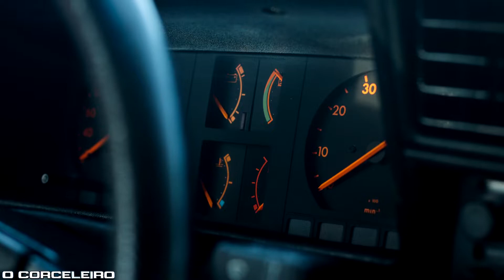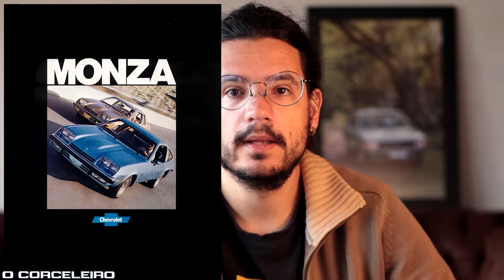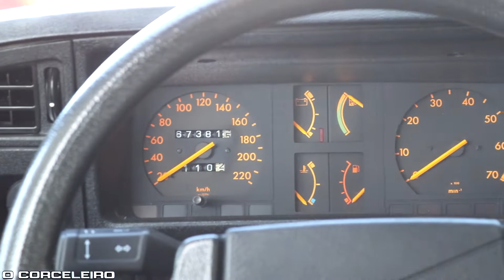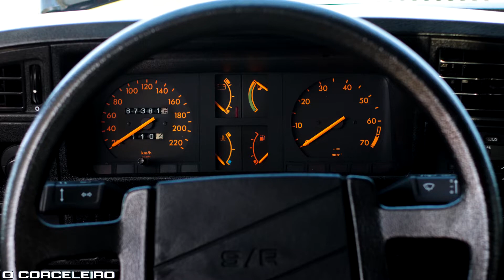Chevrolet MONZA S/R 86 - Um RARO ESPORTIVO dos anos 80!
Olá Corceleiras e Corceleiros

Trago pra vocês um belíssimo Monza S/R fabricado em 1985 como modelo 1986. Os primeiros da série esportiva do Monza. Este carro pertence ao Daniel e está impecável. O Monza S/R traz muitos acessórios esportivos interessante como o aerofólio e as rodas. No vídeo eu mostro ele em detalhes. O nosso Monza veio do Opel Ascona assim como outros clássicos nacionais como o Opala e o Chevette.